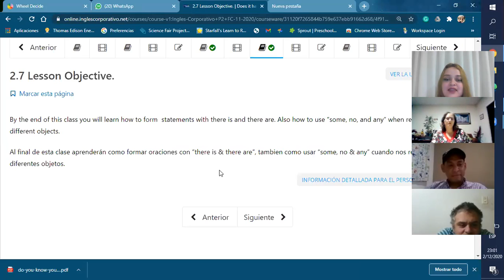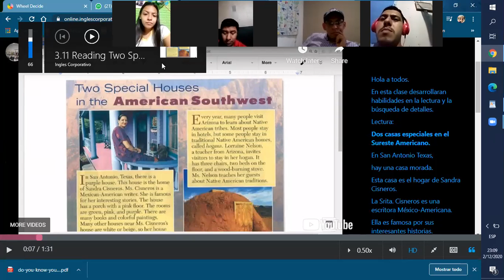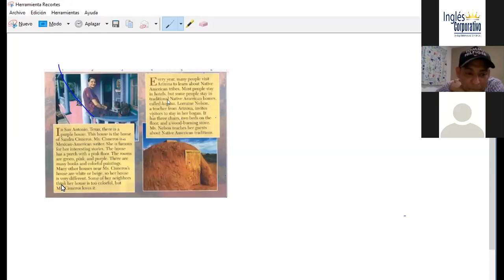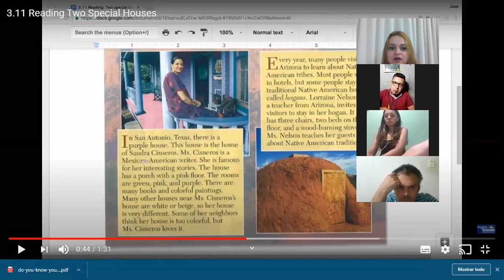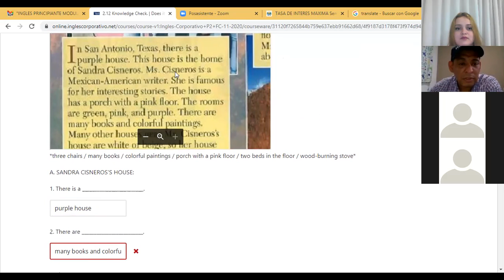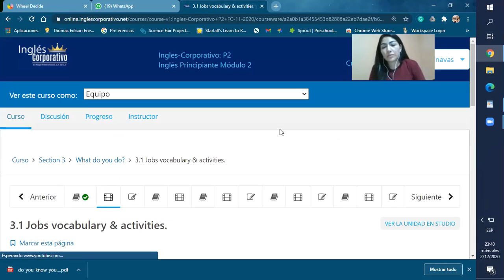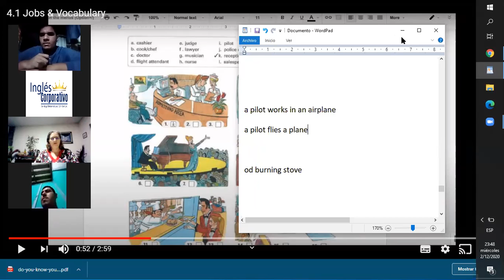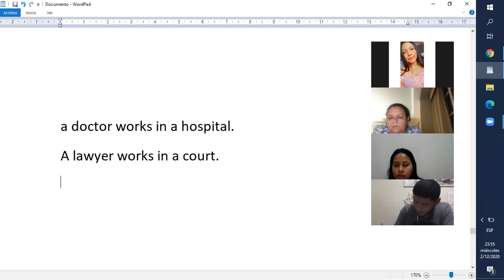Ingles Corporativo- wh questions